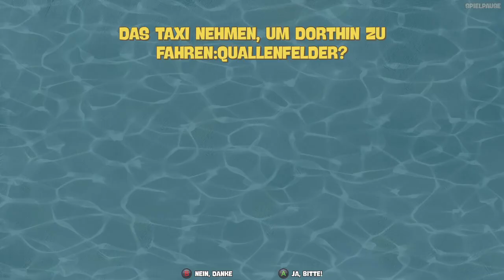SpongeBob Schwammkopf: Schlacht um Bikini Bottom Rehydrated (GER) Part 24: Die Sockenjagd beginnt!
Endlich wird unsere Sockensammlung vervollständigt! Wir reisen nochmal durch alle Welten und finden die restlichen Söcklein.